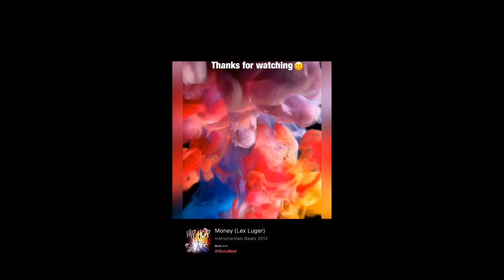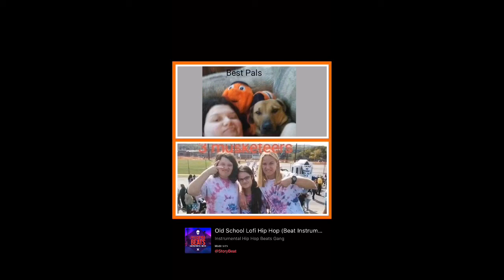The Ice Breakers Unicorn Commercials Compilation 🙂